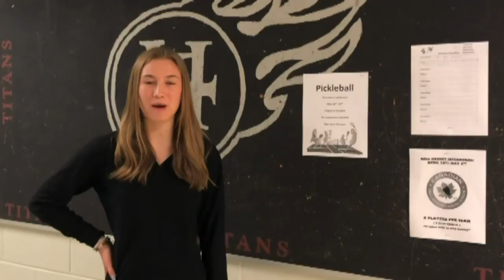Holy Trinity Catholic High School Live Stream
Holy Trinity Morning Announcements